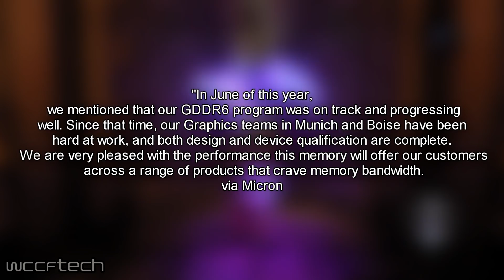Micron Completes GDDR6 Design and Qualification | New GeForce and Radeon Cards Incoming!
Micron has confirmed in a blog post that they have officially completed the design and device qualification of their next generation GDDR6 memory. They have also stated that the company plans to begin mass production of the next generation memory during first half of 2018.